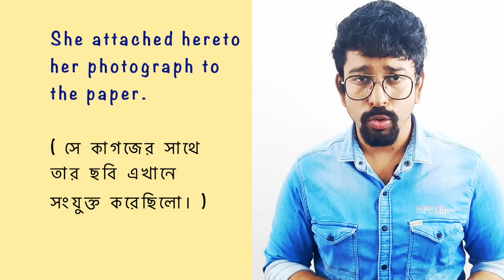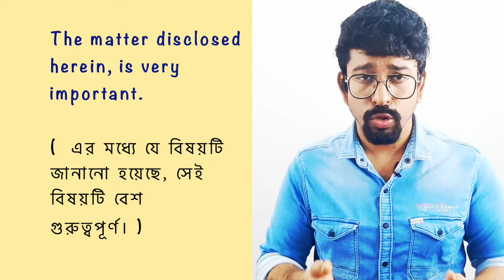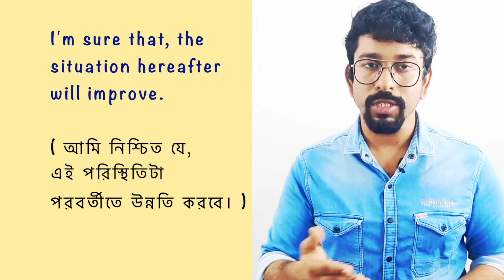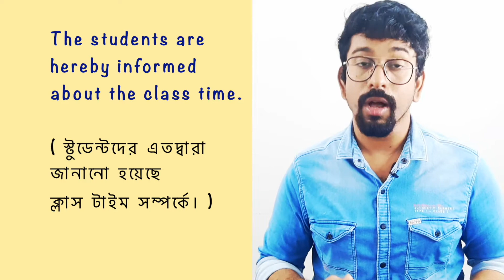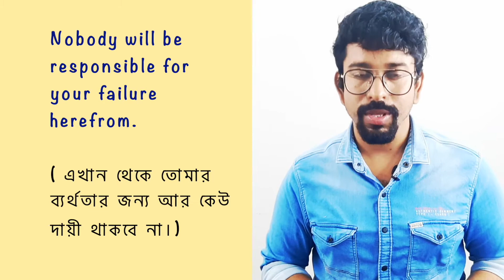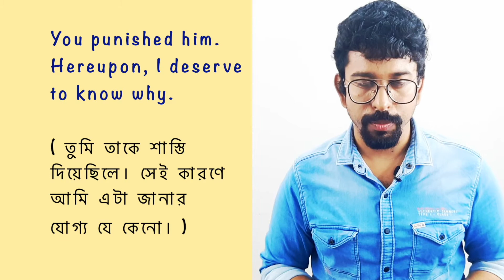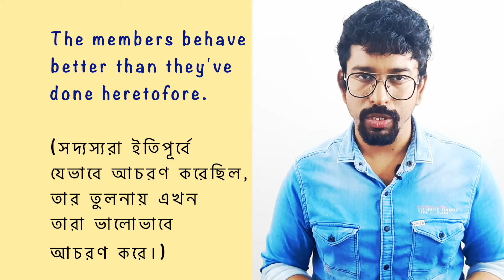How to use - Hereby, Heretofore, Hereof etc.| Advanced English Transitions| Readersdom| Bangla| Amit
How to use - Hereby, Heretofore, Hereof etc.| Advanced English Transitions

Learn English through Bangla language. Follow my tips well because all these English speaking tips can make you sound smart and you will be able to speak English with confidence. Through this Spoken English Bangla channel, you can surely achieve your desired goal.

Today, through this short clip, I'm providing a very important tip. All the confusion regarding Here + Preposition = adverb will be over. Here I've discussed all these-

✅ Hereto

✅ Herein

✅ Hereafter

✅ Hereby

✅ Herefrom

✅ Hereof

✅ Hereupon

✅ Heretofore

 Well, if you have missed my latest uploads, here I’m providing few links-